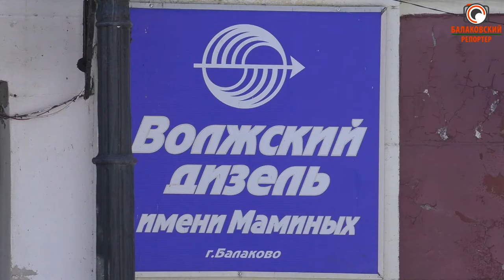Диалог по существу-уволенным сотрудникам "Волжского дизеля" предложили работу